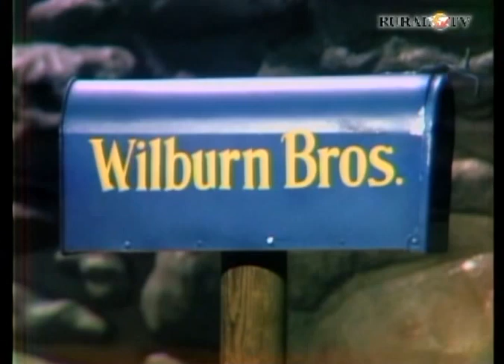The Wilburn Brothers Show - Loretta Lynn, Harold Morrison, Roy Acuff, Bashful Brother Oswald